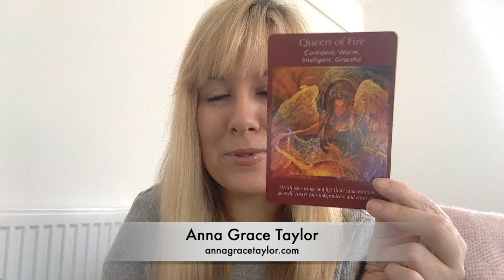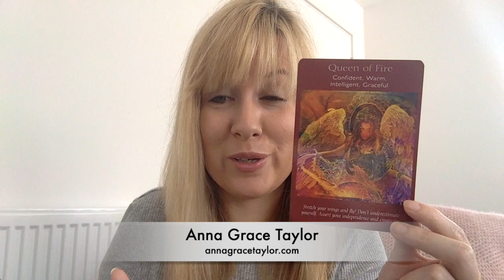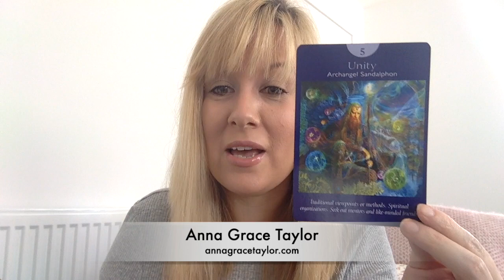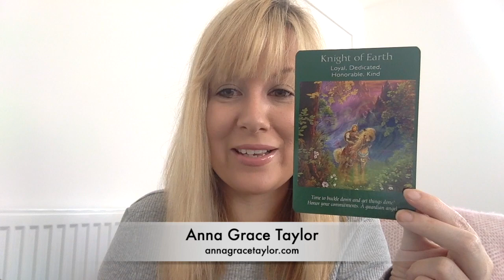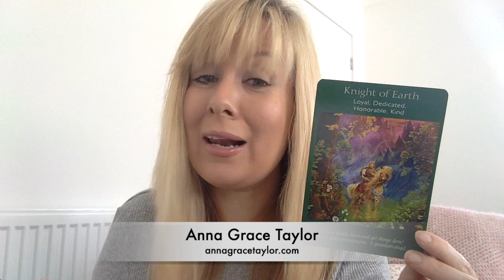Your Weekly Angel Reading for June 3 - 9th 2019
Guidance for the next 7 days using the Angel Tarot Cards by Radleigh Valentine.

We start the week with a New Moon and a powerful reminder from the Angels to go for what we really want: what it is that we'd ask for and do if we really believed in ourselves and our dreams coming true. We can be powerful, kind and unapologetic about who we are at the same time!

Archangel Sandalphon appears during mid-week and as the deliverer of prayers, it's beautiful confirmation that what we are asking for is being heard. He's also sharing that it's a great time together with others to learn and deepen our spiritual connection and gifts so if you want to join us for the online Angelic Connection Course I'd love to teach you how to communicate with the Angels! (Link below!)

As the week ends, the Angels remind us once again of the importance of taking action to make things happen, to honour our commitments and move forward.

After quite an emotional time, this is a more of a go-getting, grounded week which is exciting but much more stable. So yay for that!

I am an Angel Therapist, Spiritual Mentor, Healer, Speaker and Singer-Songwriter.

Here I share my Weekly Angel Readings; plus tips on how to connect with your own Angels and other uplifting and inspirational messages to help you in your daily life as a spiritual being having a human experience! You can also find my music here. Enjoy!